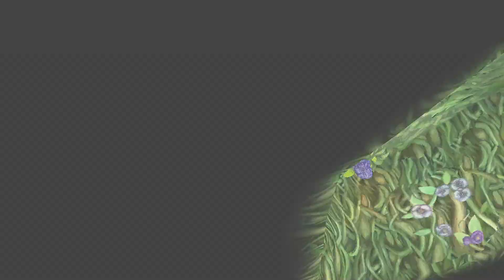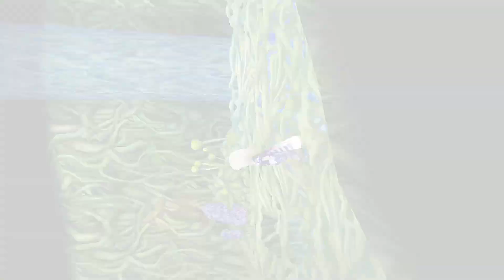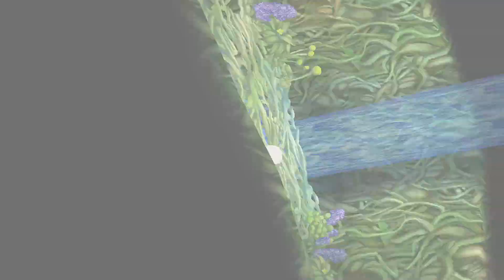Final Fantasy IV (PC) Episodio 24 - Cueva de las silfides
ID PSN: Vaanandbasch24 (No admito solicitudes de amistad cercana)
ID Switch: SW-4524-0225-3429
Gamertag Xbox: Vaanandbasch

¿Quereis conocer gente nueva con gustos similares y diferentes a los vuestros, y ademas estar al tanto de las novedades del canal? ¡Uniros a mi server de Discord!

Mi PC
Caja: Nfortec Krater RGB - Cristal templado
Fuente de alimentación: Aerocool Lux 750W 80 Plus Bronze
Placa base: ASUS Prime Z390-P
Procesador: Intel i7-9700K 3.6GHz (4.9GHz como máximo en Overclock)
Ventilador CPU: Cooler Master Hyper 212 LED rojo
Gráfica: ASUS GeForce GTX 1650 Dual 4GB OC GDDR5
Memoria RAM: Kingston HyperX Fury Black DDR4 3200MHz PC-25600 CL16 16GB (2x8GB)
Disco duro 1: Kingston A400 SSD 240GB
Disco duro 2: Seagate BarraCuda 2TB SATA3
Capturadora: Elgato HD60 PRO